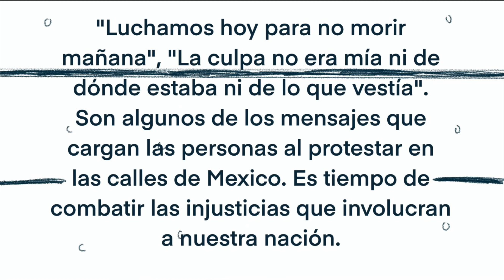6 Feminismo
Equipo: 6BHCS